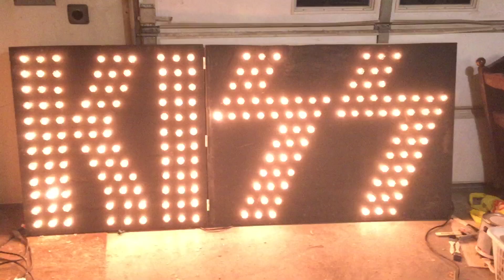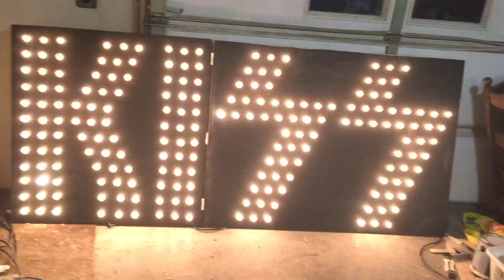Kiss sign done!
Took awhile but it’s done!

KISS ALIVE SIGN